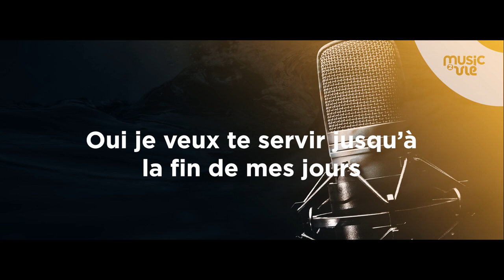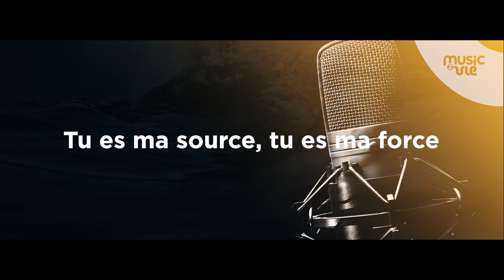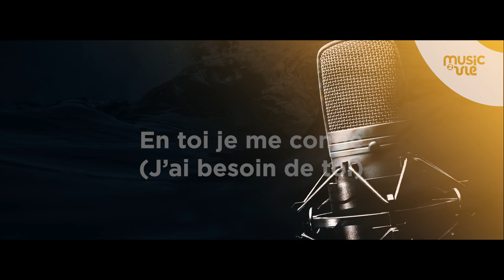Conduis moi - Live session (20/08/2023)